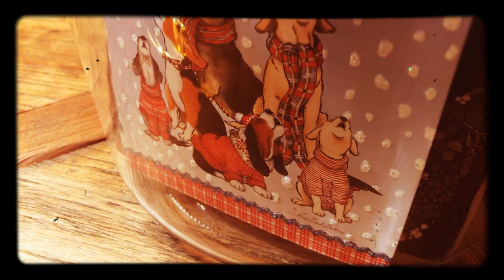Trevo dog team